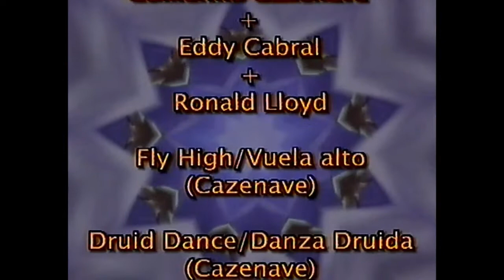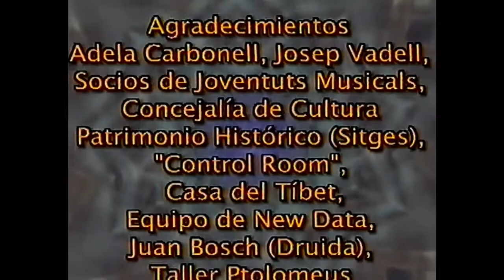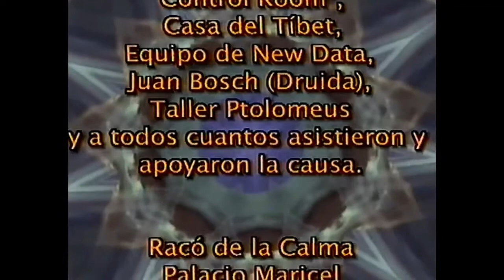CONCIERTO PARA EL TÍBET - Guillermo Cazenave - Lama Wangchen - Ronald Lloyd (Sitges, Barcelona)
CONCIERTO PARA EL TÍBET (Free Tibet Now!) con Lama Wangchen, Guillermo Cazenave & Ronald Lloyd en el Racó de la Calma (Sitges, Barcelona), agosto de 1997.

A   Cazenave (temas del álbum Here / Aquí)
1 Fly High
2 Danza Druida (con Juan Bosch en Woodhenge)
3 The Touch of Zen (final, con Ronald Lloyd: corno inglés)
4 Shiva Dance

B   Lloyd (fragmentos de su obra Landscapes)

C   Lama Wangchen (Director de la Casa del Tíbet de Barcelona)
1 Sutras Budistas Milenarios
2 Final: himno del Tíbet
(con Guillermo Cazenave en teclados)

Concierto organizado por Juventudes Musicales de Sitges en colaboración con el Ayuntamiento de Sitges (Barcelona) y Astral Producciones (Cazenave).

Camarógrafos: Adolfo Alcañiz y Fito García
Camarógrafo en Woodhenge, Inglaterra: Guillermo Cazenave
Video producido y dirigido por José López (New Data, Barcelona)